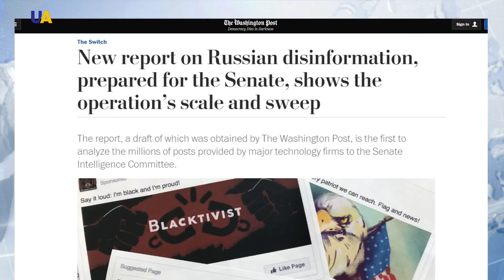تقرير لمجلس الشيوخ الأمريكي يوضح بالتفصيل حجم تدخل روسيا في حملة الانتخابات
كشف ممثلو جامعة أكسفورد إلى جانب شركة جرافيكا للبحوث والتحليل، كشفا عن أدلة جديدة تثبت تورط روسيا بالتدخل في الانتخابات الأمريكية.